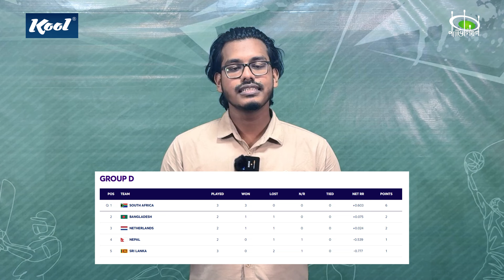পেসারদের নিয়ে ‘মধুর সমস্যা’ : স্পিনাররাই গড়বেন পার্থক্য? | BAN vs NED Match Preview | Pavilion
নেদারল্যান্ডসের বিপক্ষে ম্যাচের আগে একটা মধুর সমস্যাতেই পড়েছে বাংলাদেশ। স্পিন ফ্রেন্ডলি কিংসটাউনে চার পেসারের কাকে রেখে কাকে খেলাবে? সাকিবের সাথে আরেক স্পিনার কে? নেদারল্যান্ডসের বিপক্ষে কেমন হতে পারে টিম কম্বিনেশন?

বাংলাদেশ-নেদারল্যান্ডস ম্যাচের প্রিভিউতে দেখুন বিস্তারিত…